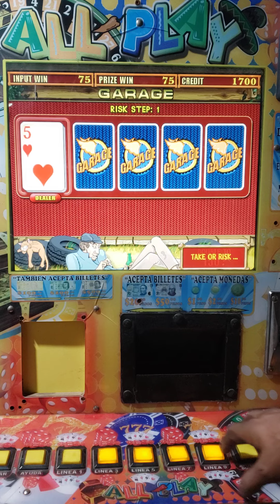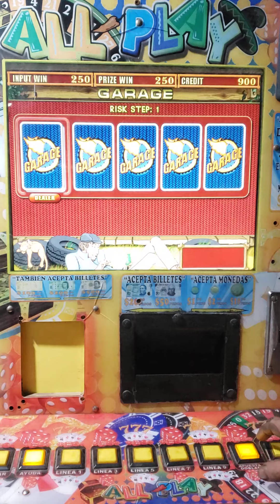jugamos garage apuesta máxima tragamonedas all play 🔥